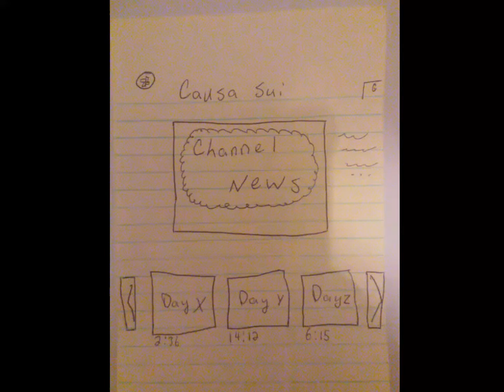Channel News Transition 1